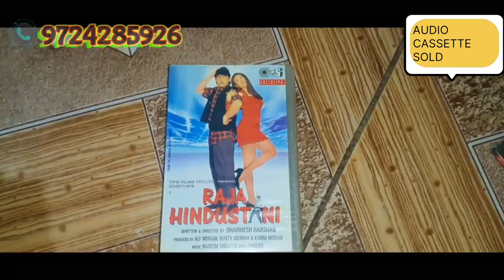BAZAAR MOVIE AUDIO CASSETTE SOLD GUJARAT TO AMBIKAPUR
DVD CASSETTE
VHS VIDEO CASSETTE
AUDIO CASSETTE
VCR
DVD PLAYER
DECK PLAYER
FILMSPOSTER